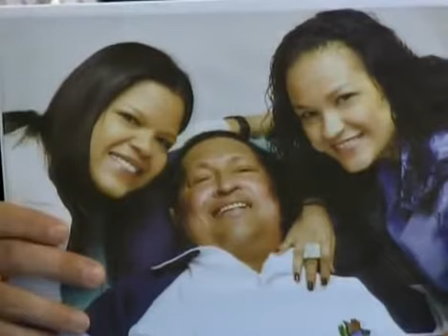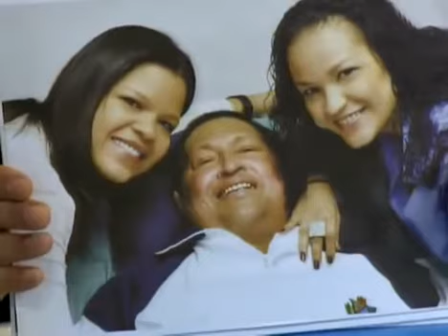Comunicado Oficial y Fotos Cmdte. Hugo Chavez